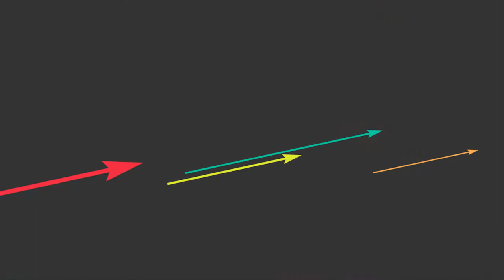Legacy Companies Aren't Stupid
Big companies know what they have to change, but they still don't take action.